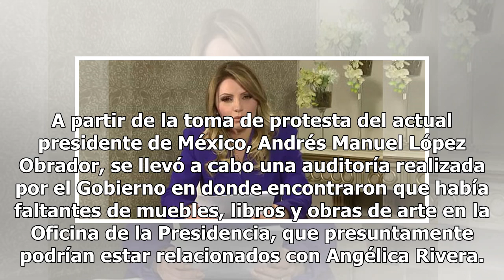Tras anuncio de divorcio, destapan la última marranada de La Gaviota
A partir de la toma de protesta del actual presidente de México, Andrés Manuel López Obrador, se llevó a cabo una auditoría realizada por el Gobierno en donde encontraron que había faltantes de muebles, libros y obras de arte en la Oficina de la Presidencia, que presuntamente podrían estar relaciona...